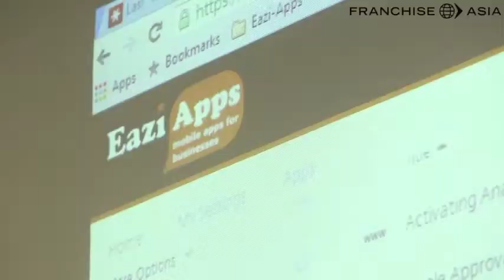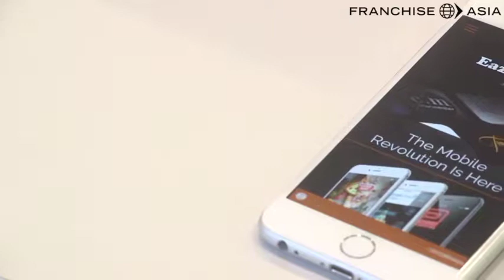Eazi-Apps Mobile App Business Review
Listen to Eazi-Apps franchisees share their stories of success with the brand.